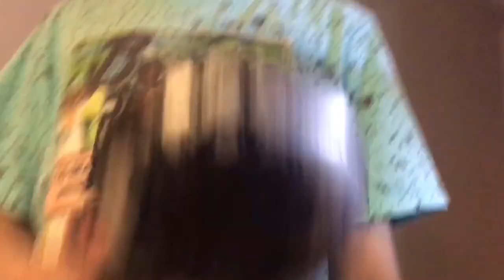Rico VS pobre - Ping pong . FT . Caio